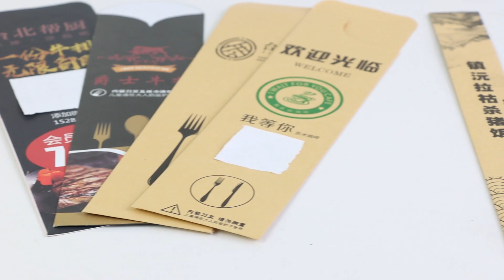Disposable flatware packaging bag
This is a customized chopsticks and flatware packaging bag, the size, logo and style can be customized, and samples can also be sent to you. We also make all kinds of packaging bags, such as paper bags for coffee cups, bags for packing clothes and gifts, bags for bread, etc. The size and logo can be customized，